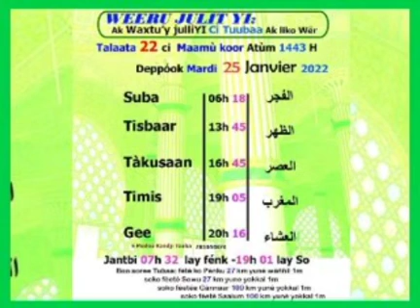24 janvier 2022